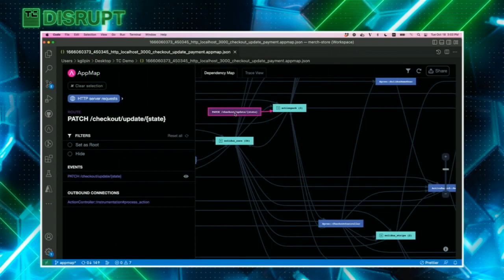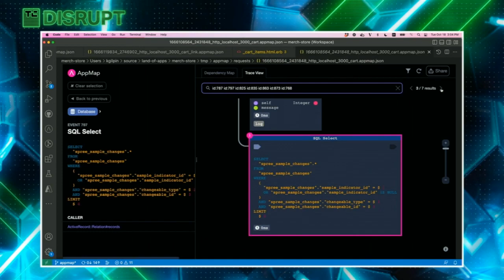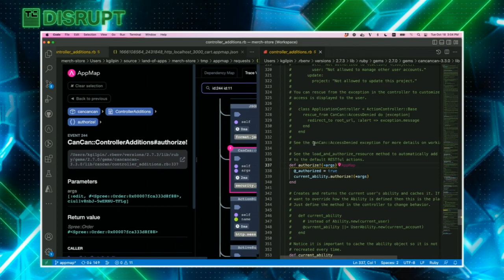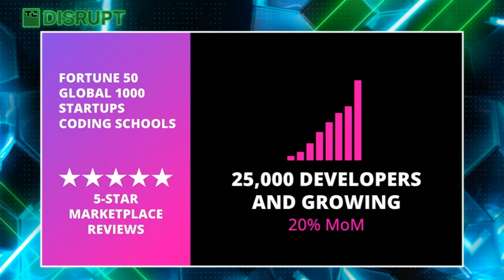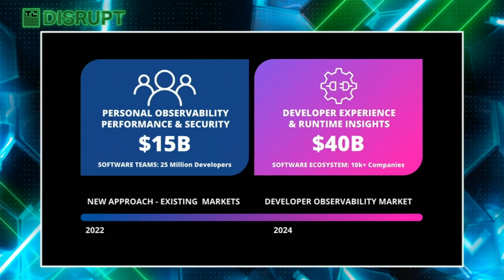TechCrunch Startup Battlefield - Session 1: AppMap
AppMap elevates the developer experience by providing continuous observability mapping and runtime quality feedback in the code editor to improve software performance, stability, and security.